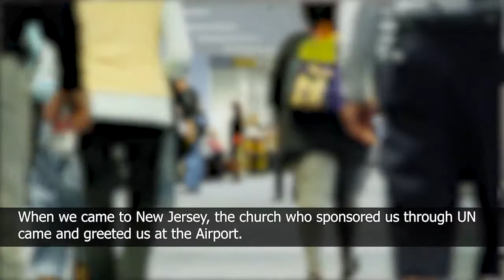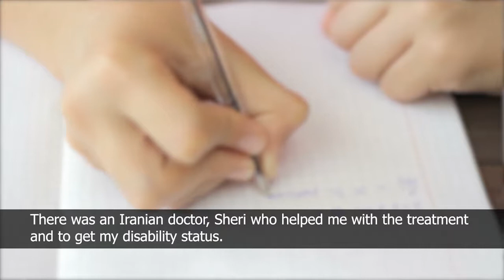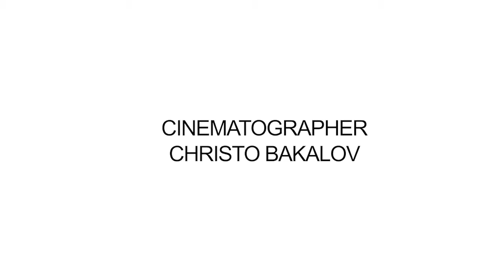Queens Public TV: "The Afghan Refugee" (The Story of a WAW NYCC Client)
Queens Public TV features the heartfelt life story of an Afghan immigrant woman who has been a WAW New York Community Center client for years. WAW has been a critical pillar of support during this woman's difficult transition to her new life in the United States.